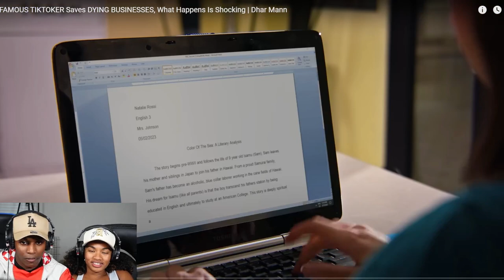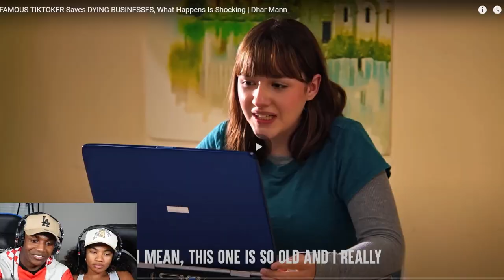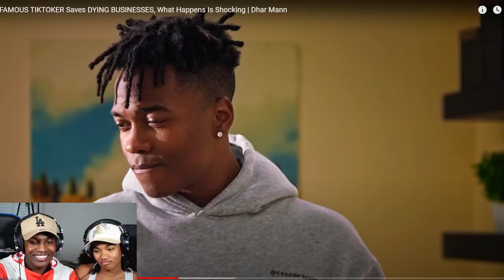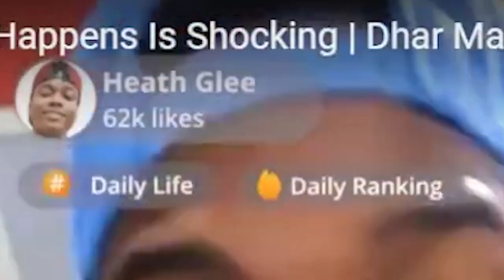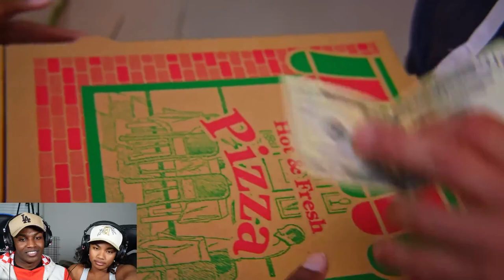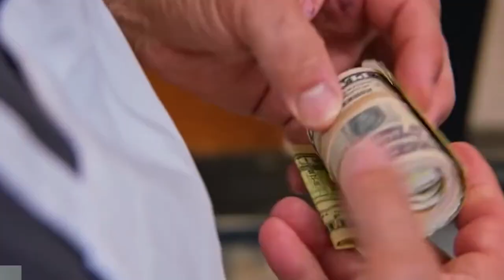FIRST TIME WATCHING DHAR MANN | FAMOUS TIKTOKER Saves DYING PIZZA SHOP ! , What Happens Is Shocking